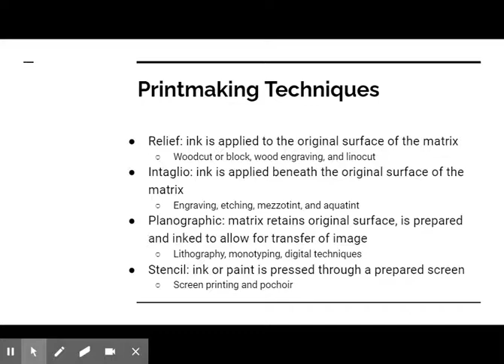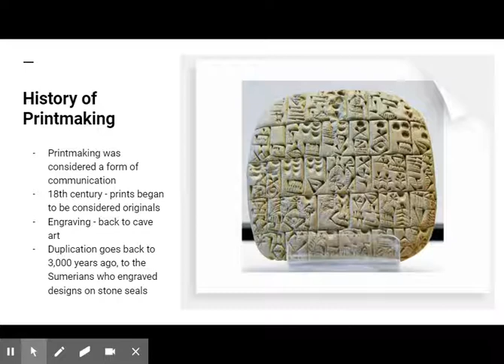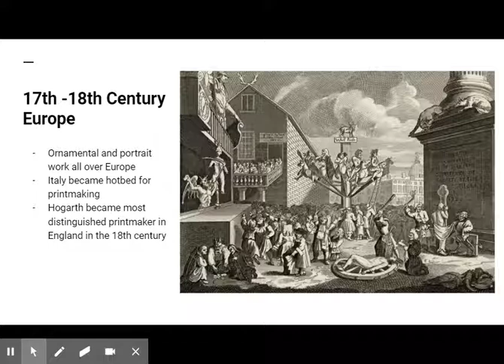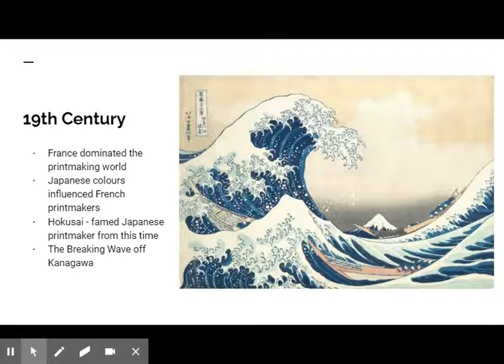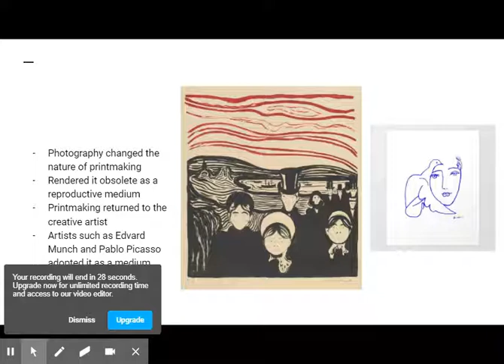Art History with Jackie History of Printmaking